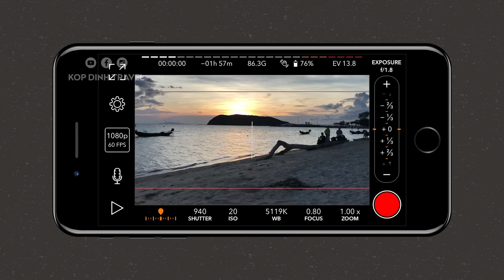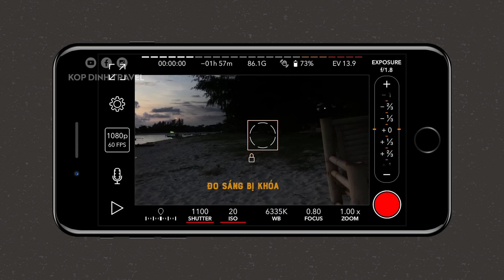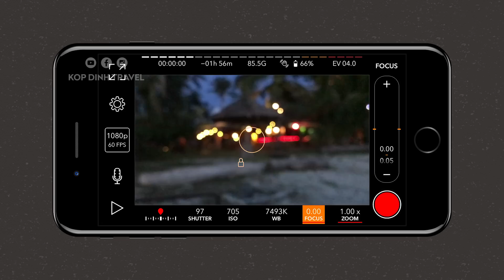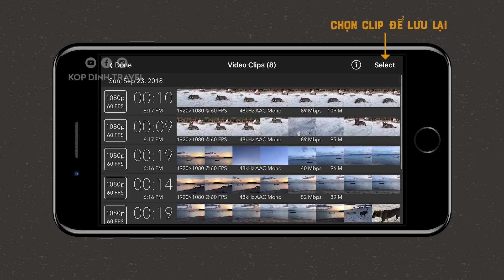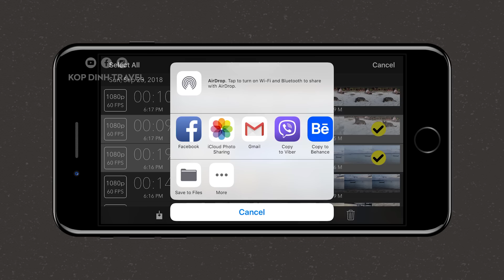Những cách giúp quay phim điện thoại chuyên nghiệp hơn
Tiếp tục những tuyệt chiêu để quay phim bằng điện thoại chuyên nghiệp hơn nào!

Trong video này mình sẽ nói thêm những cách "nâng cao" hơn 1 chút, level sẽ tăng thêm từng bước. Mình cũng hướng dẫn app quay phim ProMovie để cho bạn nào cần nhưng chưa biết sử dụng.

| MUSIC |

| CONNECT |
Xin chào, mình là Đinh Minh Toản, tên gọi khác là Kop (Cọp í).
Hiện tại mình Art Director trong ngành quảng cáo. Mình là người đặc biệt thích du lịch. Đối với mình cuộc sống như là những chuyến đi vậy. Đi càng nhiều càng biết thêm về đất nước, văn hóa và con người nơi đặt chân đến.
Mình thích phim ảnh và biết nhiều kiến thức về nó. Đó chính là lý do kênh Youtube này, ngoài những video ghi lại chuyến đi của mình, còn có những video chia sẻ hướng dẫn, tutorial về làm phim.
Hãy kết nối với nhau nào!

© Bản quyền thuộc về Kop Dinh Travel